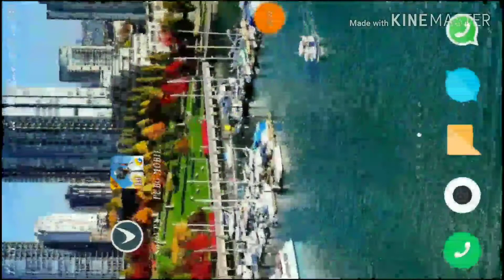PUBG MOBILE NEW TRICK 24,MAY | GET FREE GUN SKIN AND OUTFITS FROM CREATE |FREE CREATE COUPON EVENT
HELLO
DOSTO AAJ M AAP K LIYE EK ESI TRICK LE K AAYA HU JIS SE AAP BHUT KUCH KHRID SKTE H PUBG ME VO BHI BINA PESE KHRCH KIYE USE AAP KO BHI JAAN NA H TO VIDEO KO PURA DEKHE OR COMMENT KR K JRUR BTAYE KI VIDEO KESI LGI.

MILTE H AGLI VIDEO ME .
BYE...

pubg tricks hindi
pubg tricks and tips
pubg trickshot
get free gun skin pubg
how to get free gun skins in pubg
how to get free gun skins in pubg mobile
get royal pass pubg free,
how to get royal pass in pubg mobile using debit card,
new vpn trick pubg malayalam,
new vpn trick pubg mobile,
new vpn trick pubg free,
call if duty,
call of duty network error,
call of duty tips and tricks,
how to download call of duty,
free